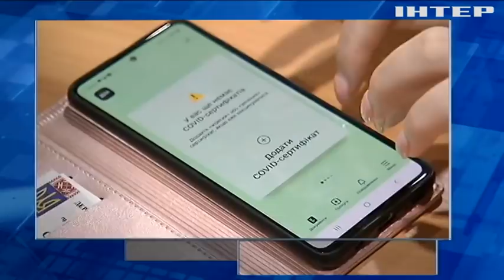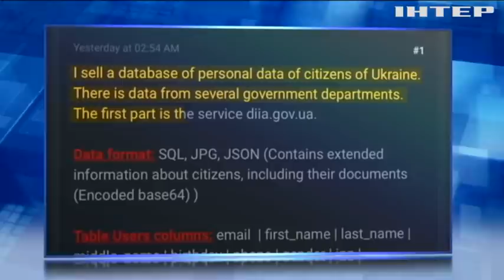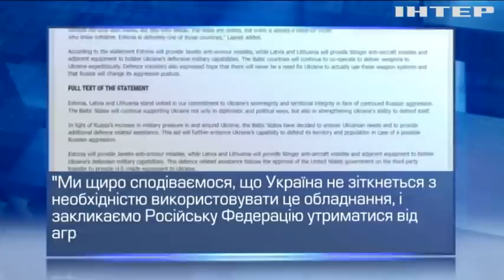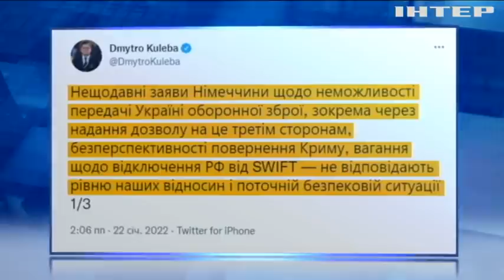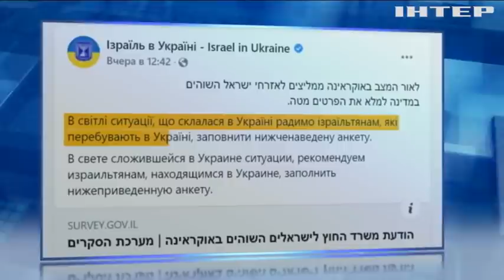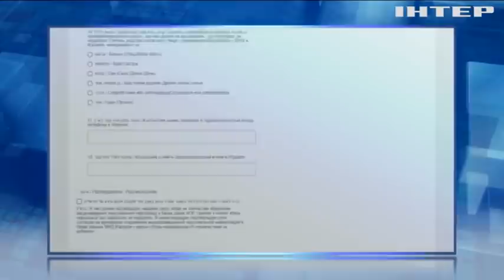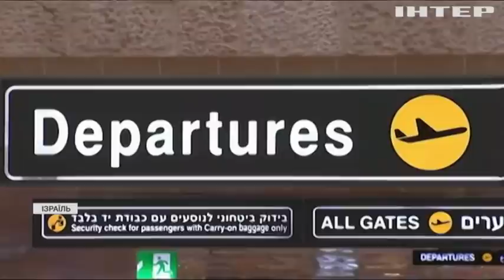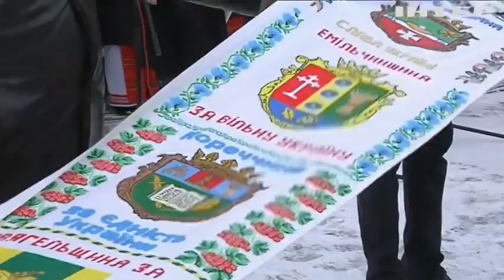Подробности 20:00, выпуск за 22 января 2022 года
Дивіться у випуску:
Ізраїль проводить реєстрацію громадян, що перебувають в Україні.
Українців налякала інформація про злам "Дії".
Берлін блокує постачання зброї для України з Естонії.